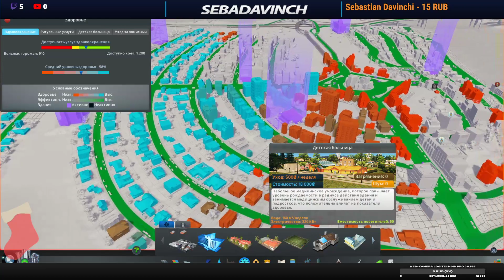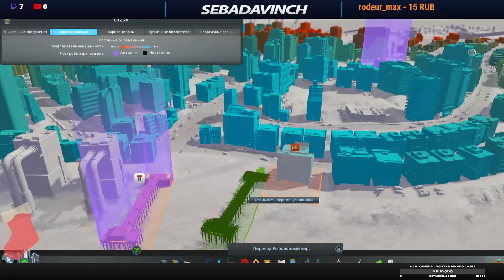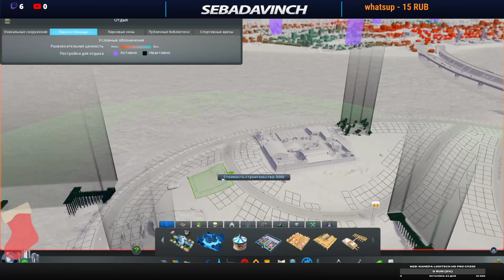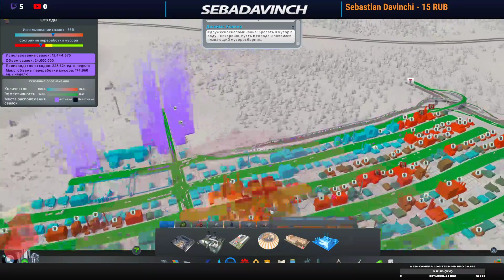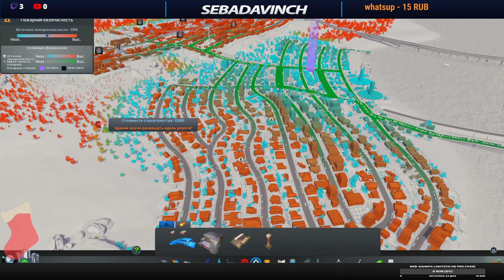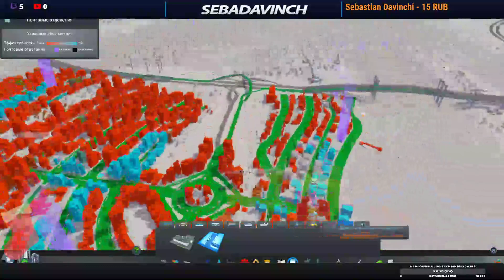Город Рукожопинск моей мечты!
Залетайте, чтобы не упустить меня в прямом эфире! :)

- Анонсы стримов, теплое общение и д.р
- Анонсы стримов в Телеге и многое другое!
Ваш ключ к успеху начинается вместе с EuroExpress Virtual!
Вступайте к нам в ВАК, и вы будете красавчиками!